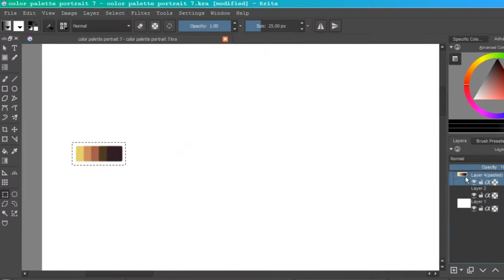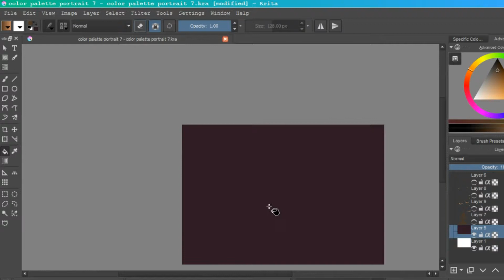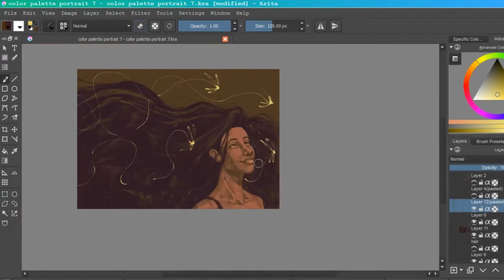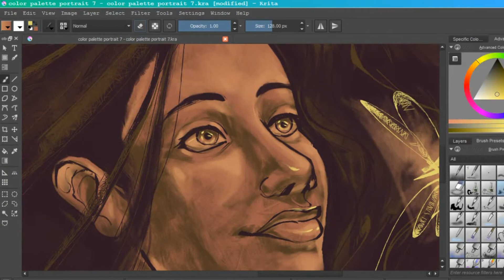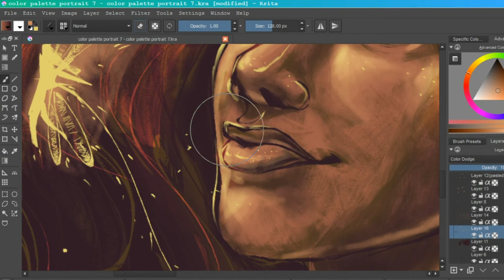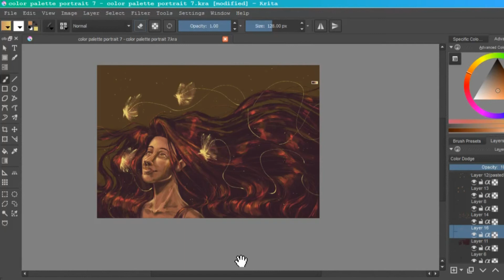Color Palette Challenge [Portrait Speedpaint]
To demonstrate how I like to use limited color palettes to make portraits, I drew this picture in 2 hours. You can see my whole process from start to finish, including multiple revisions to the sketch and lines layers, changing the canvas size, and even completely switching around the distribution of colors from what I started with.

I planned out nothing beforehand and used no reference (probably to my own detriment) so if any perspective or facial features look a bit wonky that would be the reason. ^.^; I “cheated” a little bit by setting the highlights layer to Color Dodge which I thought helped give it a lot more volume and shine.

Krita is a free-to-download program that has a very nice set of versatile sketch brushes that I used to render her hair and add all details (such as the glow and defining lines).

Song: The Lucky One – Au Revoir Simone (Kyte Remix)

Total drawing time: 116 minutes

Program: Krita

Tablet: Huion H610PRO-2048